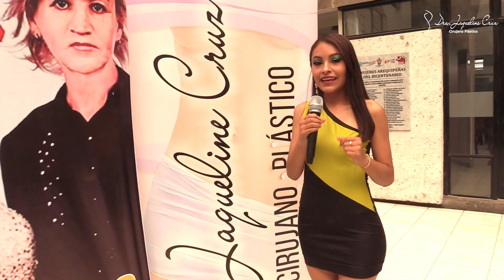REINA DEL FESTIVAL 2023 | Dra. Jaqueline Cruz Auspiciador Oficial